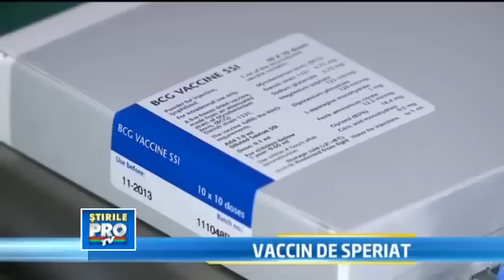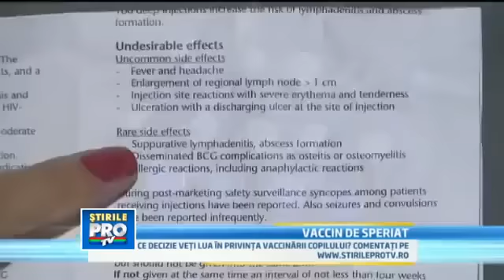Vaccin de speriat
Vaccinul anti-tuberculoză importat din Danemarca, provoacă tuberculoză.